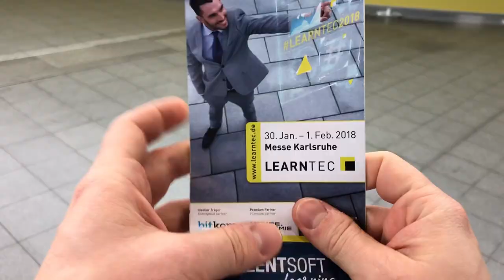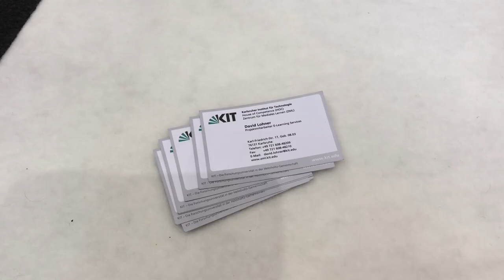David der Doktorand #13.2 – 7 Tipps zum entspannten Messebesuch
In diesem Video teile ich meine Erfahrungen, wie ein Messebesuch wie der auf der LEARNTEC entspannt wird. Wie macht ihr das?